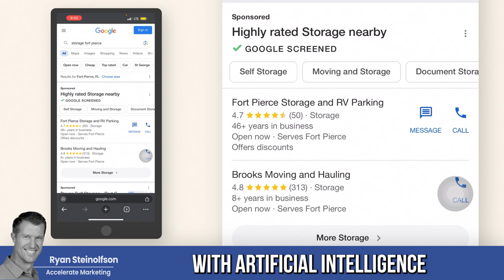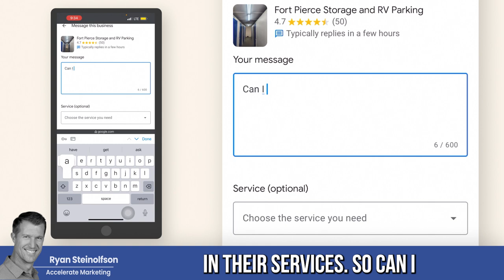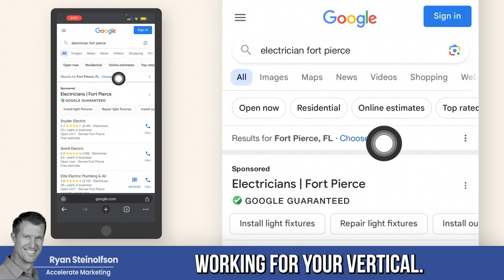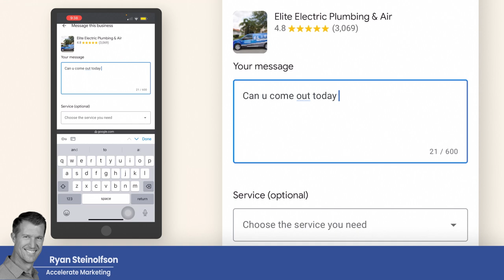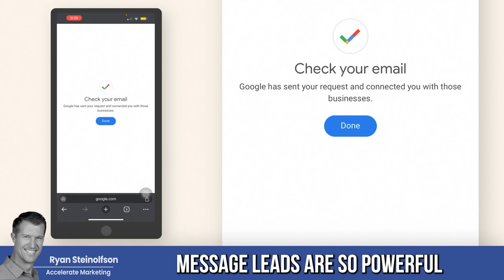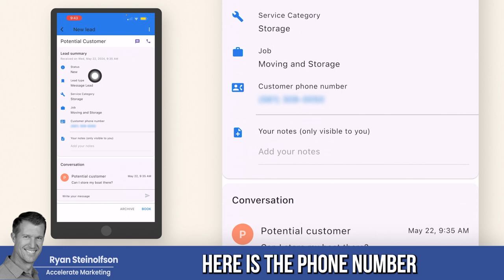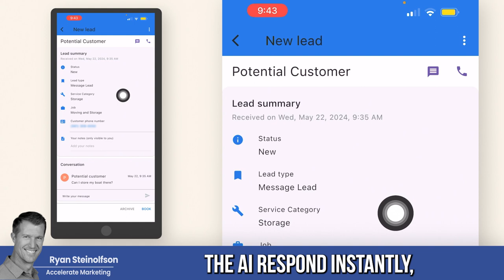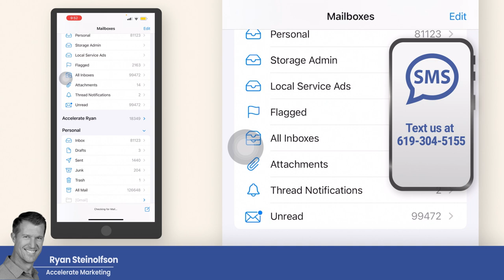How to Use AI to Drive Sales for Your Business: Message Leads on Google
Convert 20% more leads on Google with these simple AI tools. Drive sales for your business faster and more efficiently with our software

0:00 Introduction